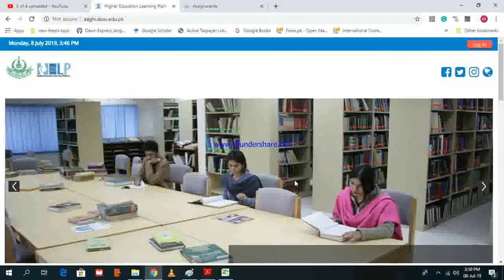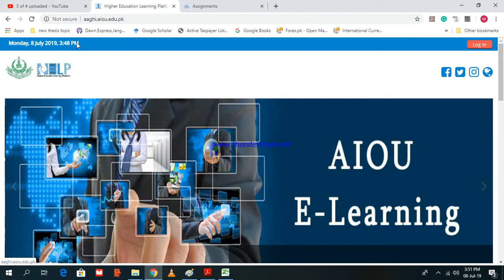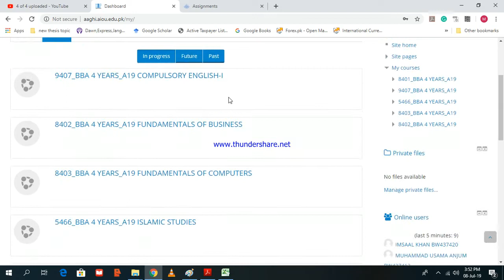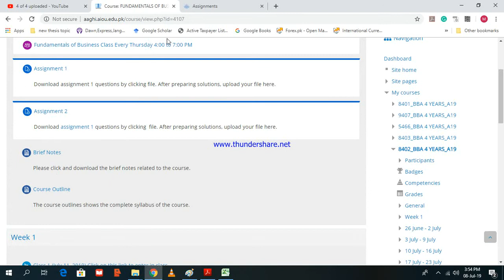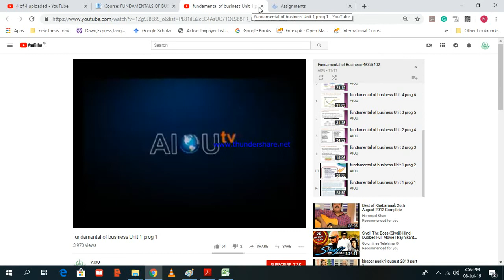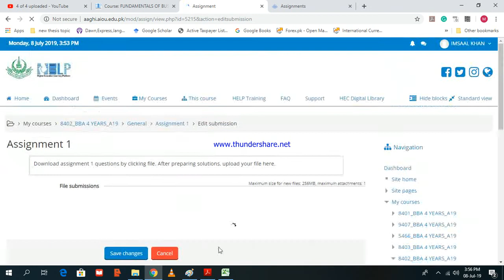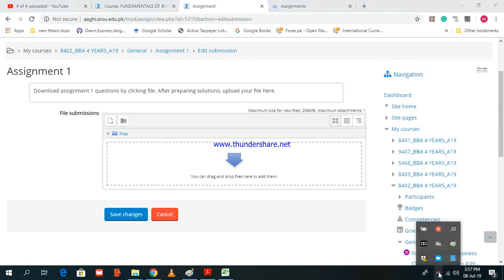Student Information for HELP